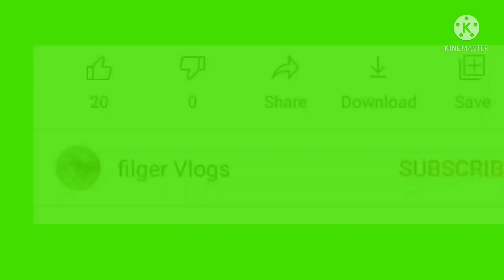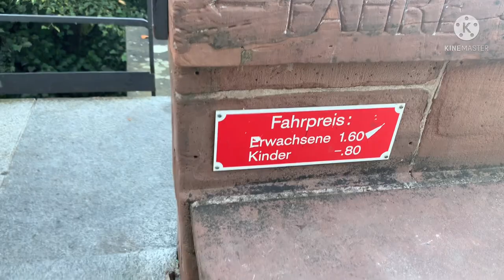Basel Switzerland City Walking Tour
Basel City walking tour. Basel is the city in the nirth of Switzerland and is the third largest city in Switzerland after Zürich and Geneva. Basel borders Germany & France in the north and the canton of Basel- land in the south. The Rhine river flows through the city